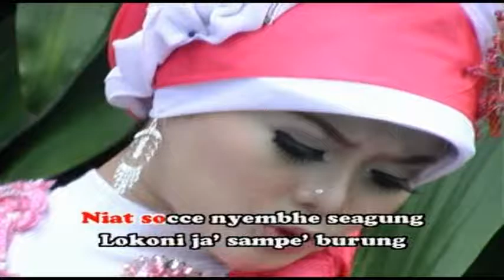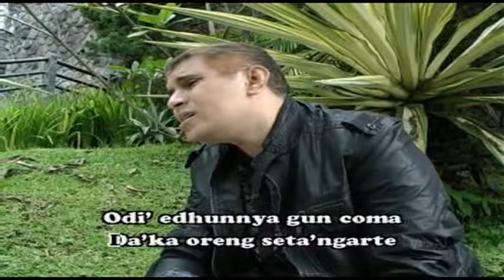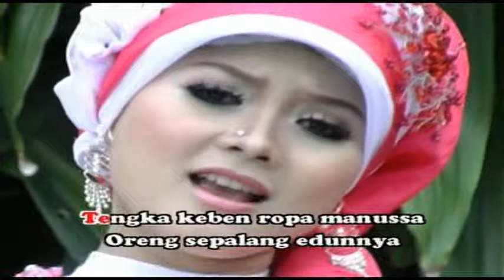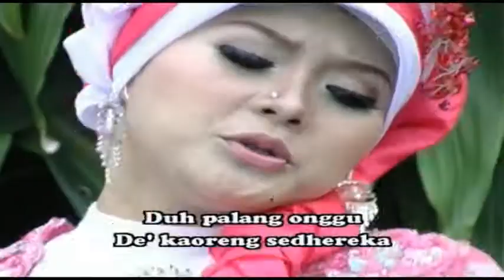Sadarlah - Mustofa Feat | Dangdut (Official Music Video)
Title : SADARLAH
Artist : Mustofa & Yessy Kurnia
Songwritter : Rosyin Ajib
Album : Qasidah tiga bidadari
Music Label : Jaya Record

YouTube monetization